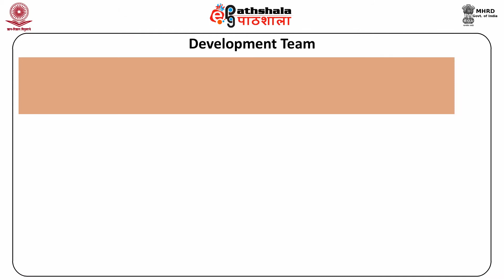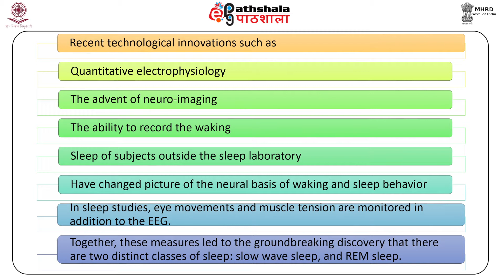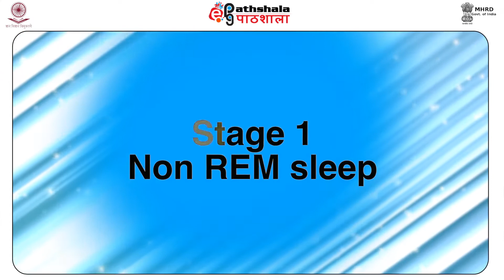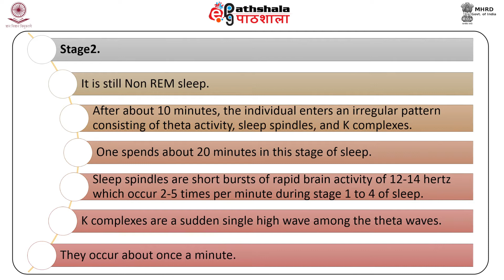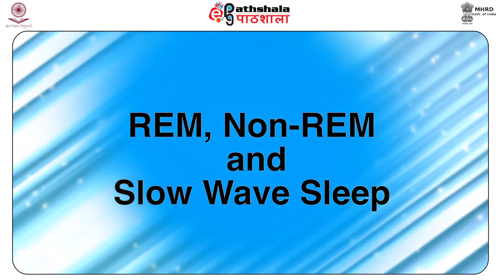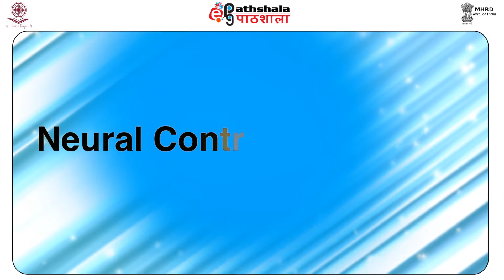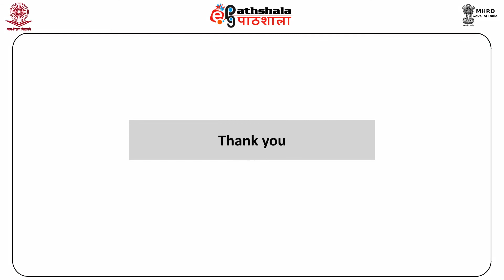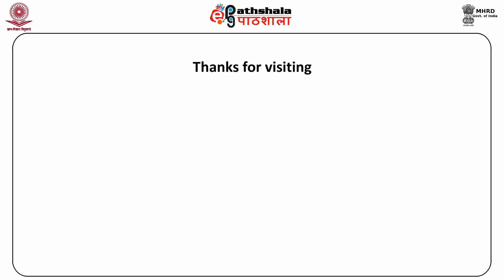M-08. Neural Mechanisms of Wakefulness, Sleep, and Dreams